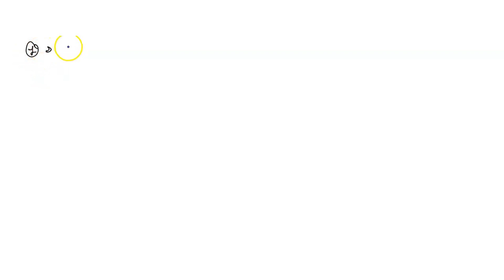Using the webCSD, through UTSA libraries website, perform a substructure search for the crystal str…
Using the webCSD, through UTSA libraries website, perform a substructure search for the crystal structure of acetylsalicylic acid. Note: Make sure to include the hydrogen atom on the oxygen atom when drawing acetylsalicylic acid. 1. How many structures were found on the webCSD containing ONLY acetylsalicylic acid? 2. Using the earliest crystal structure of acetylsalicylic acid, answer the following: a. What is the refcode of this structure? b. What year was the article for this structure published? c. Who is the author of the earliest crystal structure? d. What journal was the article published in? e. What is the refcode of the crystal structure of acetylsalicylic acid published by A. Harrison et al. in 2003? f. What was the journal that contained the article of the crystal structure of acetylsalicylic acid published by A. Harrison et al. in 2003? g. Referring to the article of the crystal structure of acetylsalicylic acid published by A. Harrison et al. in 2003, what solvent was used to grow the crystals? (Refer to the instrumentation design and diffraction experiment section of the article)